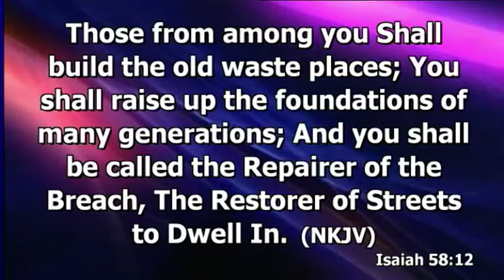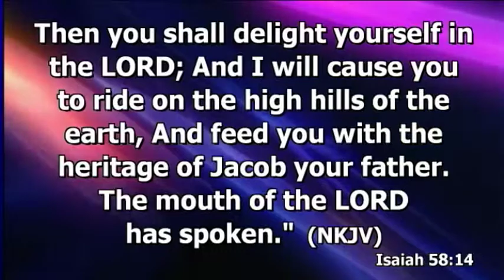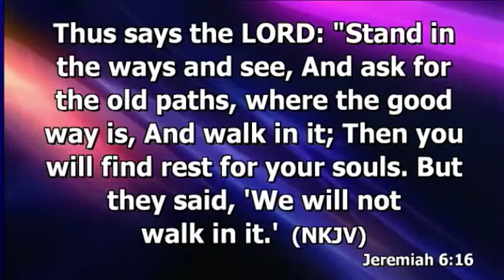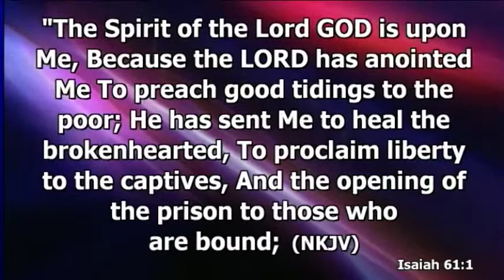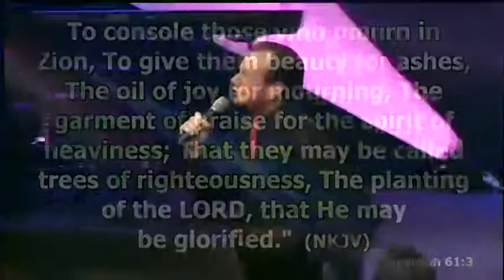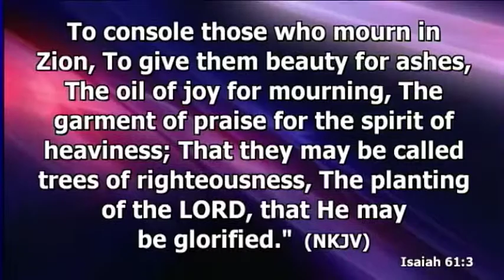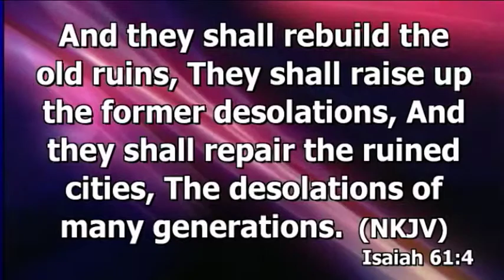Are You The Remnant Or The Residue November 9th 2014